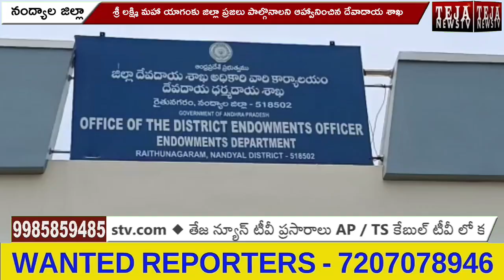నంద్యాల: శ్రీ లక్ష్మి మహా యాగంకు జిల్లా ప్రజలను ఆహ్వానించిన దేవాదాయ శాఖ ||Teja News TV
విజయవాడలోని ఇందిరా గాంధి మునిసిపల్ స్టేడియంలో ఈనెల 12 నుండి 17వ తేదీ వరకు చండి రుద్ర రాజశ్యామల సుదర్శన సహిత శ్రీ లక్ష్మి మహా యాగం కు నంద్యాల జిల్లా ప్రజలు పాల్గొనాలని ఆహ్వానించిన దేవాదాయ శాఖ.

రాష్ట్రం ప్రజలు సుఖసంతోషాలతో ఉండాలనీ ప్రభుత్వం ఈ యజ్ఞం చేపట్టిందనీ తెలిపిన ఎండోమెంట్ కార్యాలయంలో దేవాదాయ శాఖ అసిస్టెంట్ కమిషనర్ సుధాకర్ రెడ్డి.